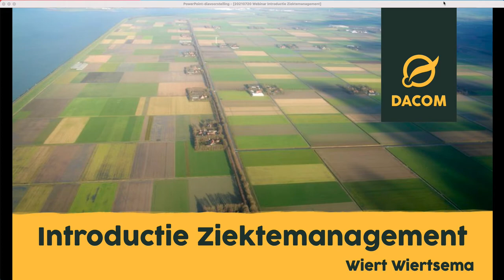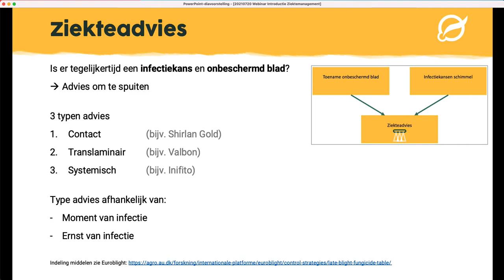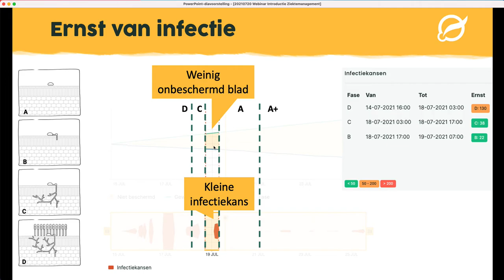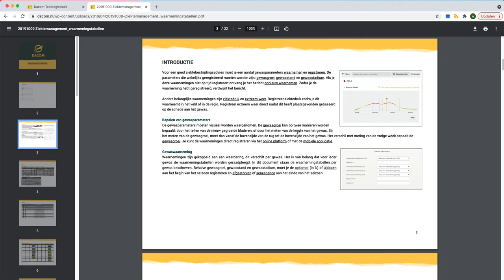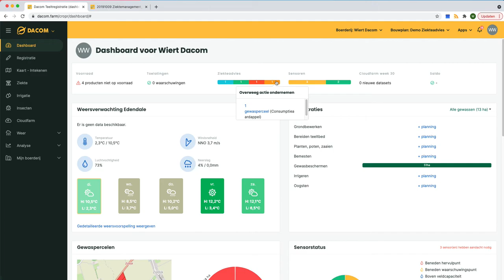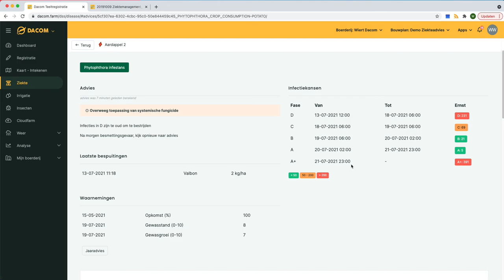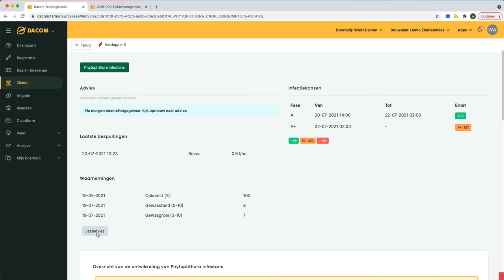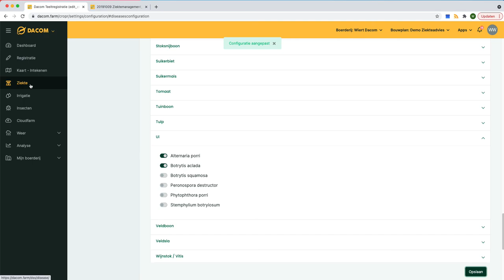Webinar Ziektemanagement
Inhoud van dit webinar

1. Inleiding en achtergrond van Dacom Ziektemanagement
2. Dagelijks gebruik
3. Jaaradvies
4. Praktische tips